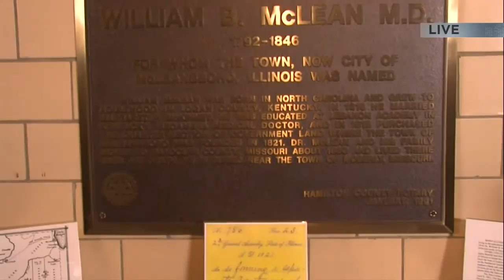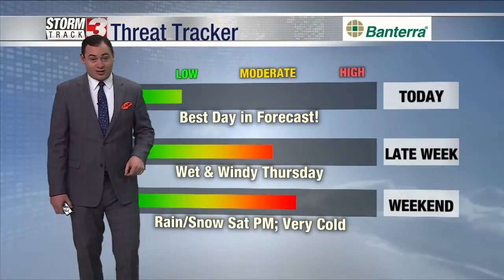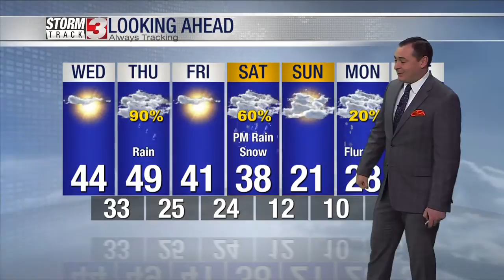Hamilton county to hold ceremony for bicentennial